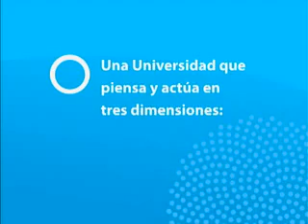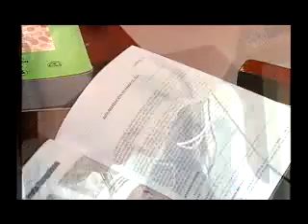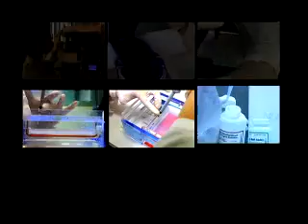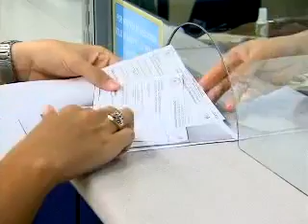Institucional Universidad de Costa Rica, versión español, parte 1